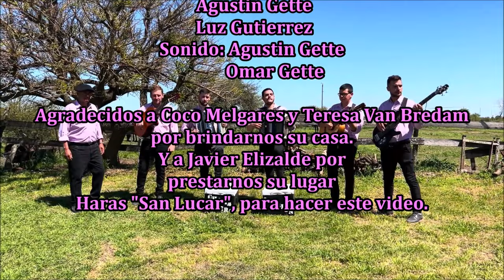Bien Afirmadito - Facundo y su Chamamecera Ilusión | Video Oficial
Bien Afirmadito (Brian Melgares - Santiago Domingorena).

Herrera - Entre Ríos - Argentina